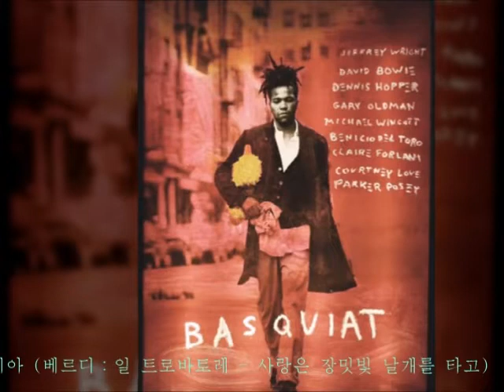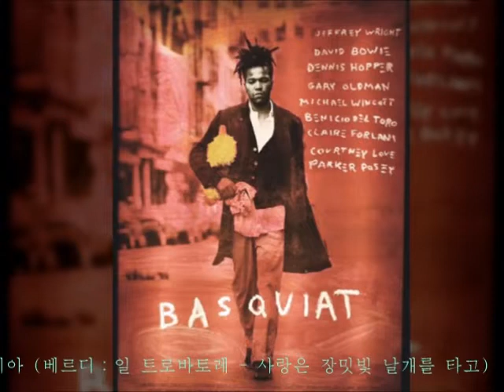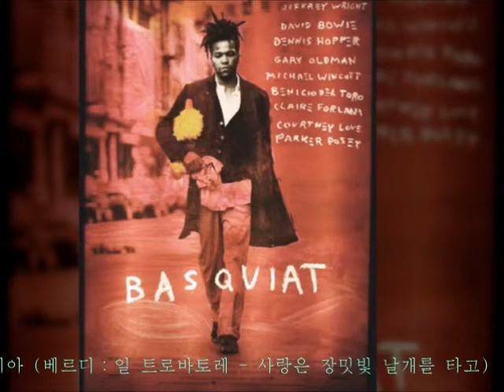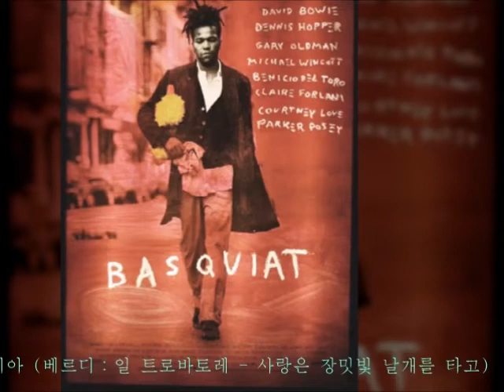영화속의 클래식5 (Opera at The Cinema)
01. 매디슨 카운티의 다리 (벨리니：정결한 여신)
02. 코렐리의 만돌린 (베르디：여자의 마음은 갈대와 같아서)
03. 클로저 (모차르트：코지 판 투테 - 바람은 잔잔하고)
04. 바스키아 (베르디：일 트로바토레 - 사랑은 장밋빛 날개를 타고)
05. 대역전 (모차르트：피가로의 결혼 - 이제는 날지 못하리)
06. 카피캣 (푸치니：토스카 - 노래에 살고 사랑에 살고)
07. 나의 왼발 (모차르트：코지 판 투테 - 사랑의 미풍)
08. 미스 에이전트 (모차르트：마술피리 - 밤의 여왕 아리아)
09. 쇼생크 탈출 (모차르트：피가로의 결혼 - 편지 이중창)
10. 필라델피아 (지오르다노：어머니는 돌아가시고)
11. 바베트의 만찬 (모차르트：돈 조반니 - 다함께 손을 잡고)
12. 천상의 피조물 (푸치니：토스카 - 별은 빛나건만)
13. 칼라스 포에버 (비제：카르멘 - 하바네라)
14. 문스트럭 (푸치니：라 보엠 - 그대의 찬 손)
15. 드라이빙 미스 데이지 (드보르작：루살카 - 달에 바치는 노래)
16. 디바 (카탈라니：라 왈리 - 나 멀리 떠나가네)
17. 인생은 아름다워 (오펜바흐：호프만의 뱃 노래)
18. 이스트윅의 마녀들 (푸치니：투란도트 - 공주는 잠 못 이루고)